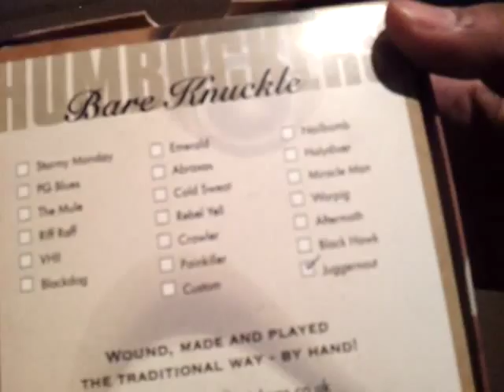Bare Knuckle Pickups Unboxing - Juggernaut Set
Hey guys.
Here's a video of me unboxing my brand new BKP Juggernaut 7 set.
These will go into my Schecter Hellraiser C7.

Also purchased CTS 550K regular and push-pull pots and a Jensen 0.022mfd capacitor.